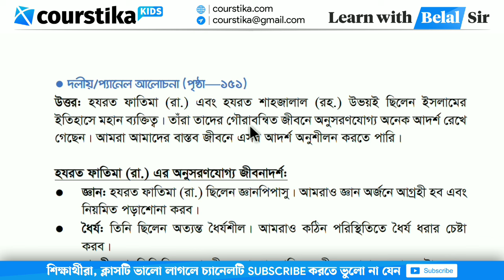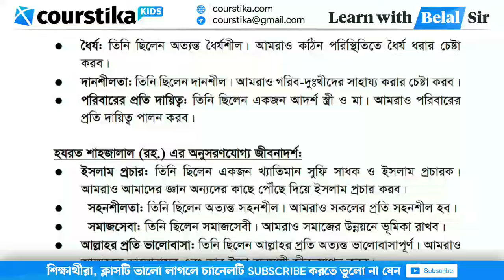Class 8 Islam Shikkha Page 151 | ৮ম শ্রেণির ইসলাম শিক্ষা ৫ম অধ্যায় পৃষ্ঠা ১৫১ | প্যানেল আলোচনা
islam shikkha class 8 page 151 : দলীয়/প্যানেল আলোচনা (পৃষ্ঠা—১৫১) হযরত ফাতিমা (রা.) এবং হযরত শাহজালাল (রহ.)-এর জীবনাদর্শ তুমি বাস্তব জীবনে কীভাবে চর্চা করবে, তা দলে/প্যানেল আলোচনা করে উপস্থাপন (পোস্টার) করো।
৮ম শ্রেণির ইসলাম শিক্ষা ১৫১ পৃষ্ঠা